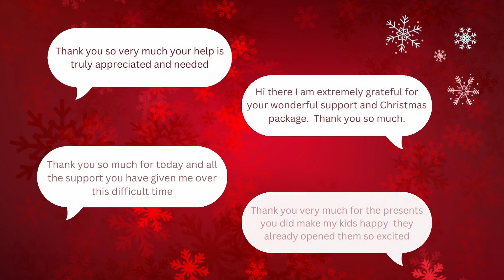Christmas Boxes 2022